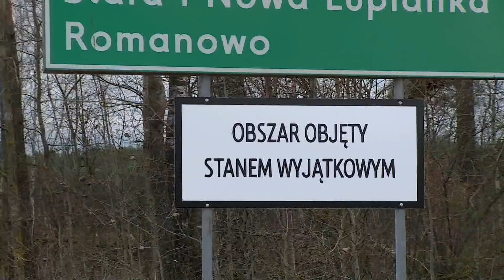Dzisiaj Informacje TV Republika 18.11.2021